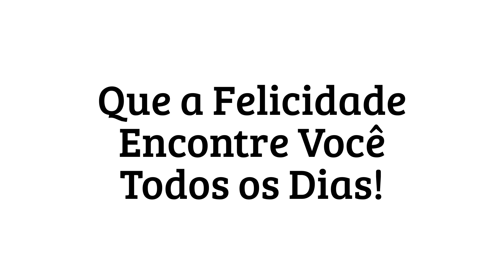Mensagem de Boa Noite - Apenas1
Mensagem de boa noite a todos os amigos e parceiros do canal apenas1, obrigado amigos. Tenham bons sonhos.

Assista esse vídeo e veja essas 10 frases que valem um eu te amo - mensagem engraçada